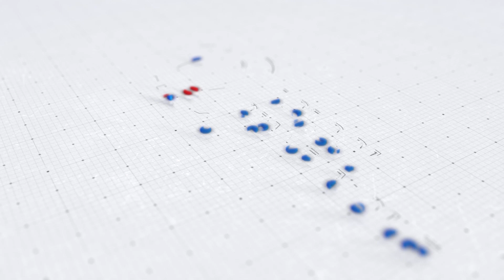👩‍🔬 Л.Дашиймаа ЭХЭМҮТ-ийн бөөрний зөвлөх эмч, АУ-ны доктор, клиникийн профессор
👧 Өсвөр насныхны бөөр шээс дамжуулах замыг эмгэг
 💊Эмийн замбараагүй хэрэглээ
🍭Хэт чихэрлэг хүнсээр угжих
🥤Шингэн зүйл бага уулгах
🤮Хувийн ариун цэвэр дутмаг
👡Хүйтэнд дороосоо даарах зэрэг нь бөөр шээс дамжуулах замын өвчлөл үүсгэдэг